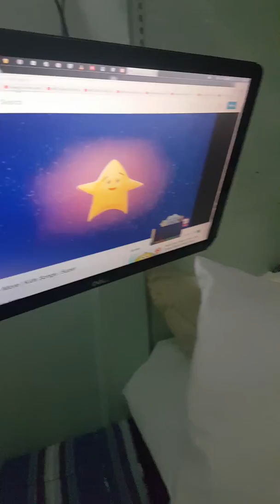SIRYOSONG MANUOD NG TV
WATCHING ALPHABET AND MORE